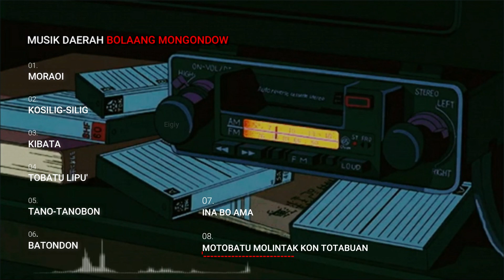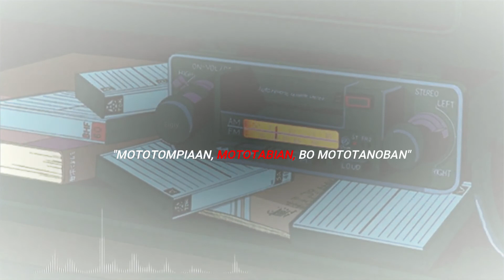Lagu Mongondow || Bernard Ginupit (Full) || Paling Banyak Dihapal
Dega' niondon. . .
"Mototompiaan, Mototabian, bo Mototanoban." Ini adalah playlist musik daerah bolaang mongondow (sulawesi utara) yang paling populer dan paling banyak dihapal oleh masyarakat setempat, mulai dari anak kecil hingga orang dewasa (hingga kini). Dipopulerkan oleh Alm. Bernard Ginupit, pria kelahiran Kopandakan, Kota Kotamobagu. Beliau dikenal sebagai budayawan Bolaang Mongondow yang telah melestarikan dan mengembangkan budaya Totabuan melalui lagu, tari dan buku-bukunya.